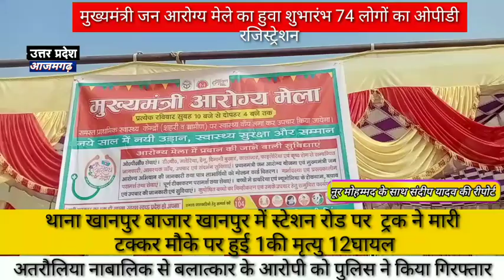मुख्यमंत्री जन आरोग्य मेले का हुवा शुभारंभ 74 लोगों का ओपीडी रजिस्ट्रेशन